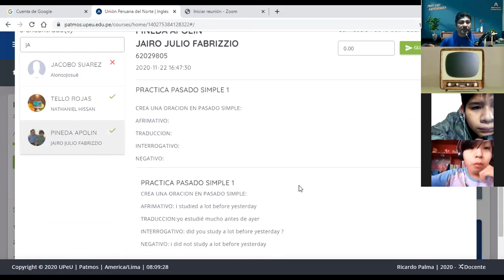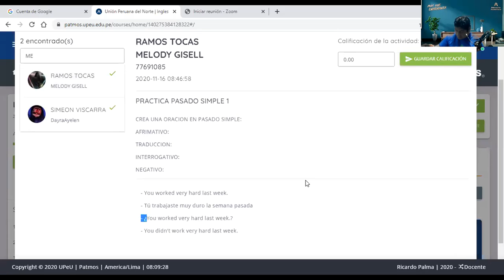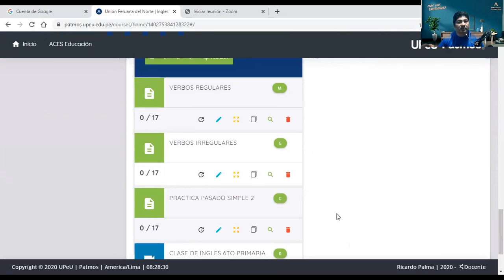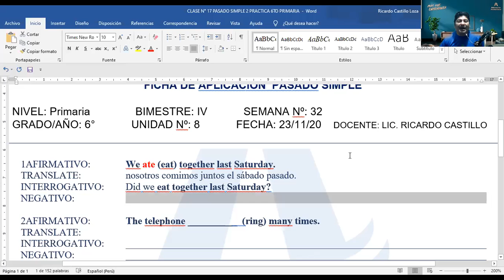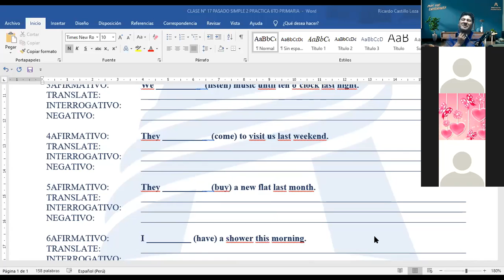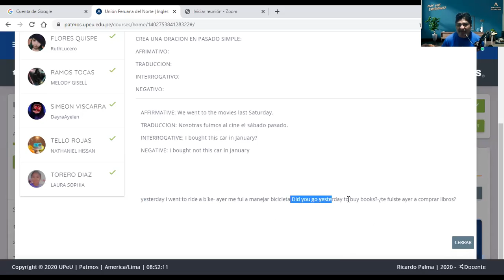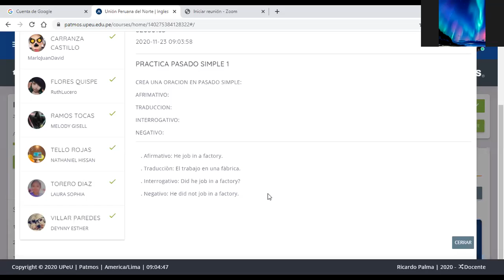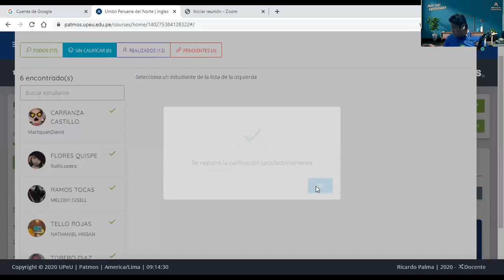CLASE DE INGLES 6TO PRIMARIA PASADO SIMPLE 2 PRACTICA